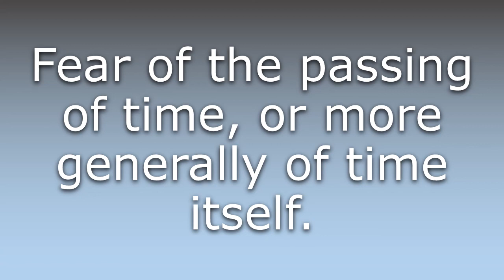What does Chronophobia mean?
What does Chronophobia mean in English? Learn the meaning of Chronophobia.